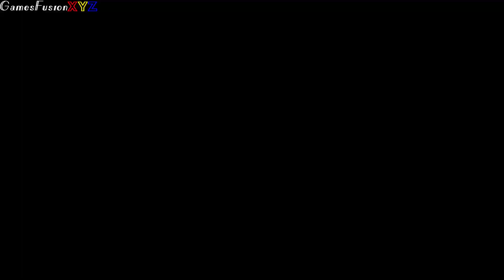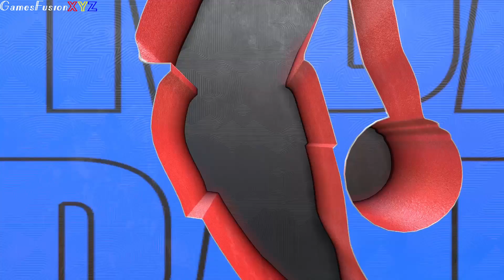DALLAS MAVERICKS vs NEW ORLEANS PELICANS | NBA 2K23 Season Full Game Hall of Fame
New Orleans Pelicans vs Dallas Mavericks. Pelicans home court advantage, NBA 2K23 Full Gameplay recorded on PS5.

About the game:
NBA 2K23 is a basketball video game developed by Visual Concepts and published by 2K Sports, based on the National Basketball Association (NBA). It is the 24th installment in the NBA 2K franchise and the successor to NBA 2K22. The game was released on September 9, 2022 for Microsoft Windows, Nintendo Switch, PlayStation 4, PlayStation 5, Xbox One, and Xbox Series X/S.

🔔Turn on the bell🔔to receive notification when I upload new videos😘